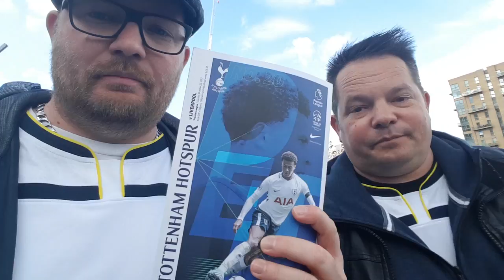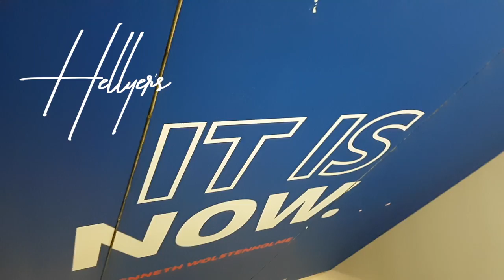Spurs 4 Liverpool 1 - Birthday trip to Wembley! // VLOG 72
It's my brother's birthday this week... and not only was he over from Bosnia to celebrate, I got tickets to see Spurs vs Liverpool at Wembley!

"Come on you Spurs!"